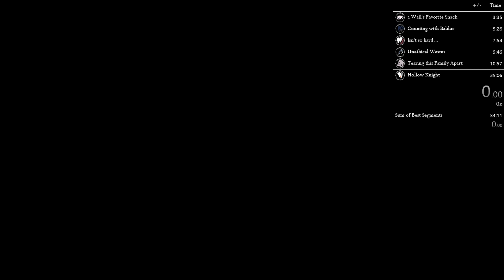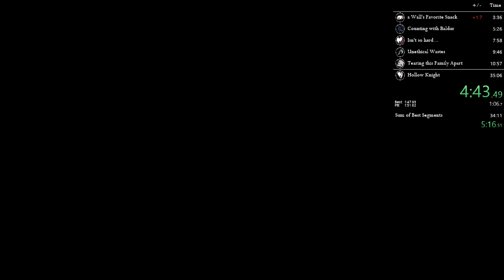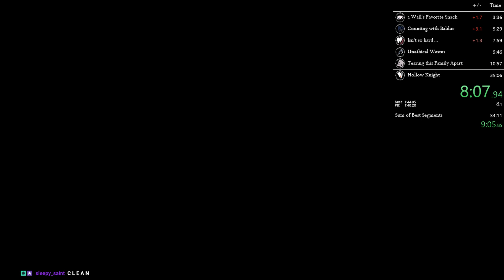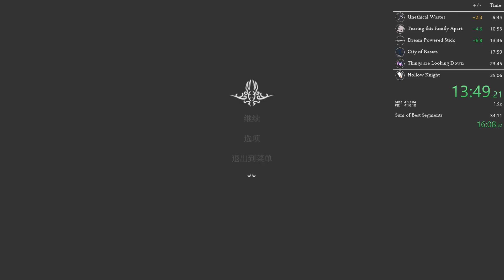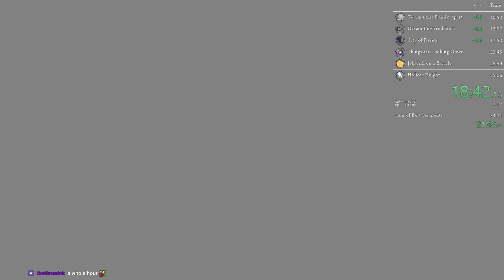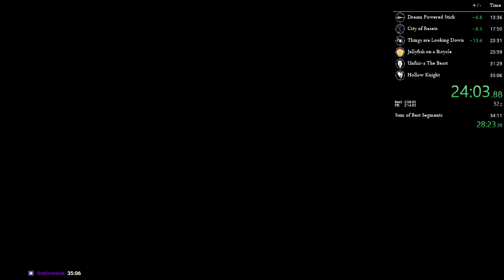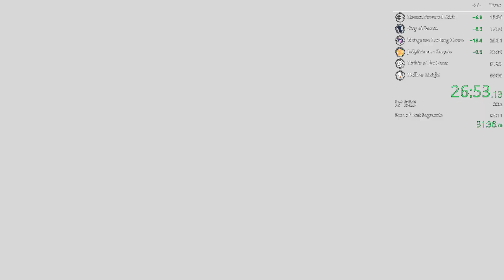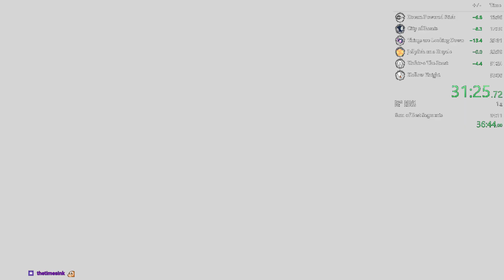Hollow Knight - Any% No Major Glitches - 34:59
Randomly got this as the first run of the day. This isn't a huge improvement or anything, but getting a 34 has been an evasive goal so i am still really happy to get it. This run had a 3 cycle uumuu so there's still lots of time to save if i ever come back to beat this.

Thanks for all the support during my streams! You guys give me the motivation to practice and keep improving  ❤️